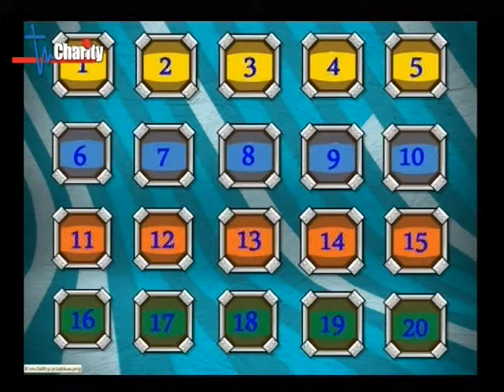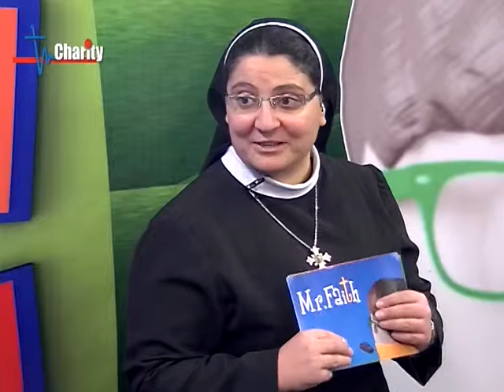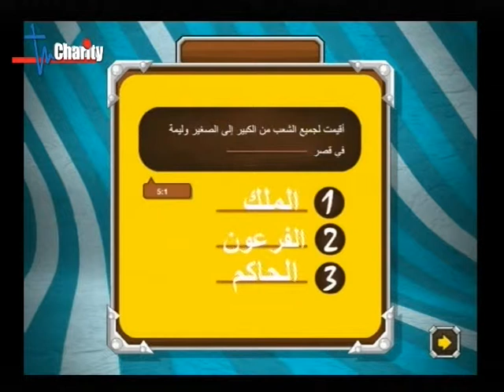Mr Faith - Esther #4 - part 2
برنامج للأطفال بطلّ عليكن كلّ نهار سبت على الساعة 11 مباشرة   على الهوا عبر شاشة
  TV CHARITY لتتعرفوا من خلال على شخصيّات من الكتاب المقدّس  اختبرت حبّ يسوع لإلها ولتكونوا عم تشاركوا وتربحوا مع الاخت رفقا و سارا و شربل باللّعب خلال الحلقة من خلال  مشاراكتن على الهوا على الرقم 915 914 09
اعداد وتقديم : الاخت رفقا (من راهبات المرسلات المعونة الدائمة )
                 سارا خليل
                شربل برقاشي
اخراج : نهرا ساسين